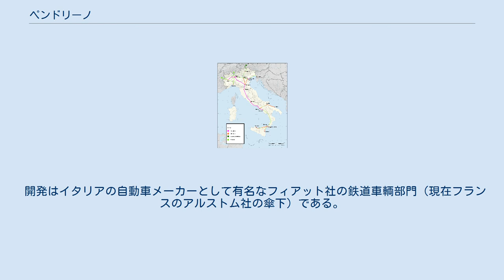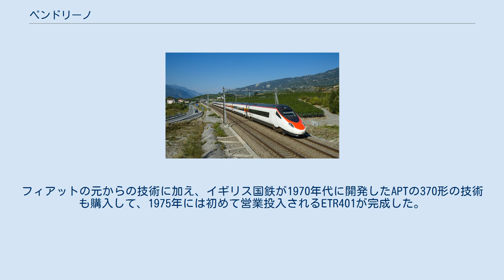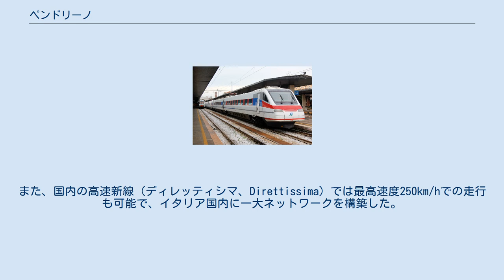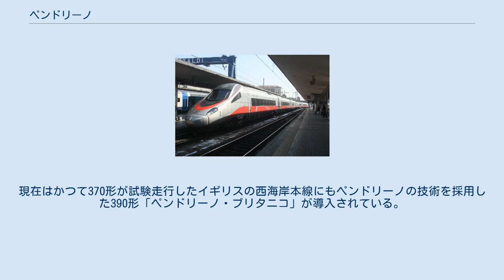ペンドリーノ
ジュネーヴ発ヴェネツィア行のユーロシティとして運用されるETR610 ペンドリーノ(Pendolino)とはイタリアの高速列車のうち車体傾斜式電車による列車を指す通称。
イタリア語で振り子を意味するpendoloの派生語。
 イタリアでは1978年に欧州初の高速新線がミラノ～フィレンツェ間の一部区間で部分開業を迎えた。
1983年には250km/h運転を実現している。
しかし、その後の整備でフランス・ドイツに後れを取り、全線が開業したのは1992年になってからである。
 開発はイタリアの自動車メーカーとして有名なフィアット社の鉄道車輌部門（現在フランスのアルストム社の傘下）である。
山岳国ゆえ線形の悪い線区が多く、古くから車体傾斜式車両の開発に熱心だった国である。
1957年と1967年には車体傾斜式車両の試作車2種類が製作され、1971年には、後のペンドリーノの原型となる試作車Y-0160がフィアット社により完成された。
フィアットの元からの技術に加え、イギリス国鉄が1970年代に開発したAPTの370形の技術も購入して、1975年には初めて営業投入されるETR401が完成した。
 在来線区間のスピードアップを果たすには曲線通過速度の向上が不可欠と言えるが、日本で実用化された台車の揺れ枕に組み込んだコロ装置による自然振り子方式ではなく、油圧シリンダーで車体そのものを8°前後傾斜させる強制車体傾斜式を採用しているのが特徴である。
また、国内の高速新線（ディレッティシマ、Direttissima）では最高速度250km/hでの走行も可能で、イタリア国内に一大ネットワークを構築した。
高速新線（ディレッティシマ）の走行も考慮されているが、高速新線でない在来線でも、安価に高速化を実現できるため、イタリア以外にも多くの国、主に高速新線を建設するほどの需要や経済力がない国に輸出されている。
現在はかつて370形が試験走行したイギリスの西海岸本線にもペンドリーノの技術を採用した390形「ペンドリーノ・ブリタニコ」が導入されている。
 その後、欧州各国でも採用され、在来線の高速化に大きく貢献している。
 その他、ルーマニアでの導入の動きがある。
必ずしも高速新線を必要とせずに、安価に高速化が図れることから、今後も勢力を拡大するものと思われる。